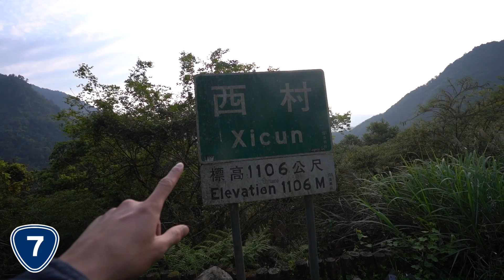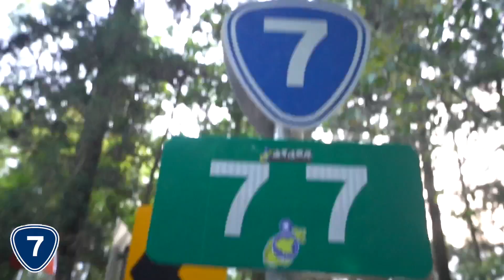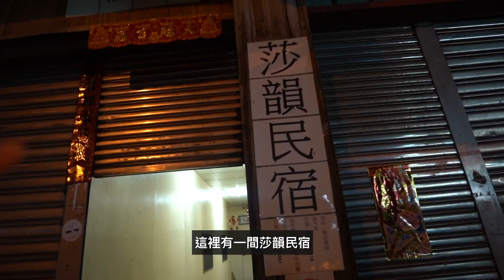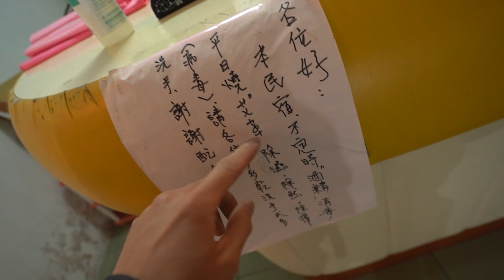機車切西瓜環島 Day1｜挑戰用 125CC 速可達縱貫環島！全程沒排行程、沒訂住宿，結果第一天就找不到地方住啦！｜豬豬隊友 Scott & Wendy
你知道什麼是切西瓜（地瓜）環島嗎？我以前也不知道，直到前陣子看到新聞，才知道原來有這麼酷的環島方式，心中的熱血探險魂馬上被燃起來。算了一算時間，剛好清明連假有四天的假期，二話不說就準備出發了！由於是臨時起意，所以很多裝備沒有準備齊全、住宿也都沒有預定，不過這就是旅行的樂趣，帶著探索未知的心情，出發囉！

我的 360 相機終於派上用場了，這一趟幾乎全程都是用他拍攝，架在車子上就再也不用擔心哪個角度、什麼風景會沒拍到，一次幫你全部收錄，架在安全帽上、後座也有一些特殊的角度，讚讚！有興趣的朋友可以看看 Insta360 ONE X2：
喔不過因為我一開始忘記把保護鏡拿掉，導致第一天的影片都有點花花的，DAY2之後就正常啦，敬請期待！

💡 此非付費合作影片

🎁 Insta 360 夏季限時促銷中 (6/1-6/12)
ONE X2、ONE R 相機及配件最低七折起，詳情請見官網：